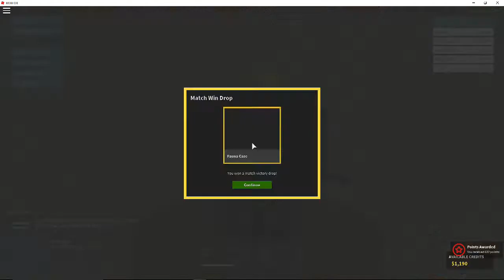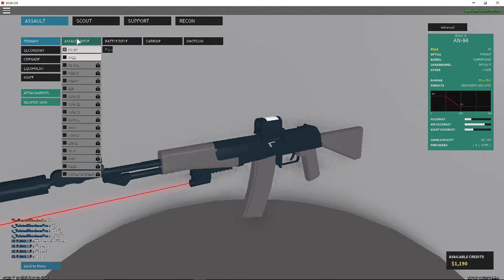Phantom Forces |#1|I SUCK AT THIS GAME!!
Here we will be playing lots of different games.